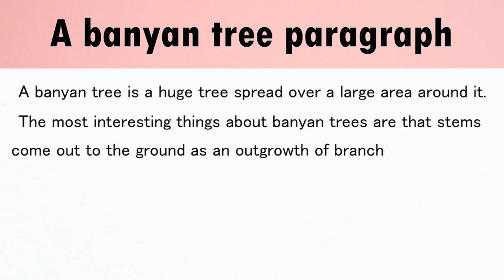A banyan tree paragraph